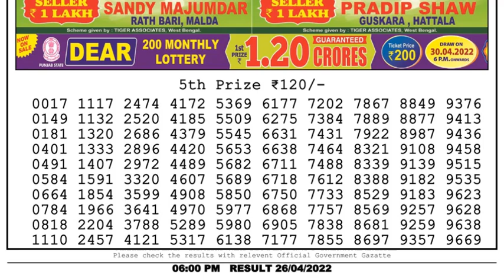Dear Lottery Sambad 6pm today 26.04.22 Nagaland State Lottery Result